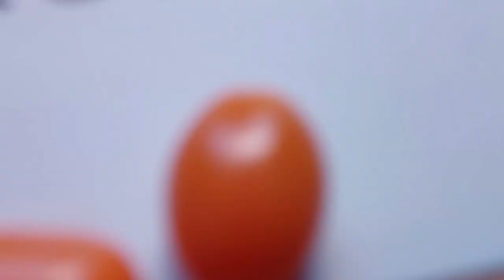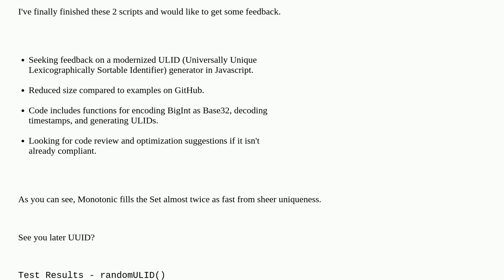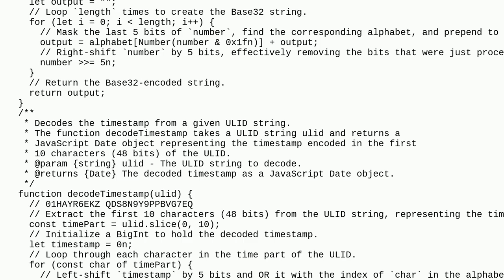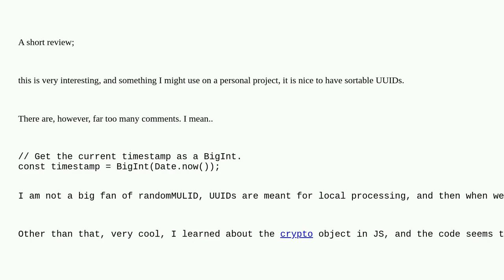Codereview: Modernized Javascript randomULID() Generator - Smaller and Optimized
Modernized Javascript randomULID() Generator - Smaller and Optimized

A special thanks goes out to the community

  javascript